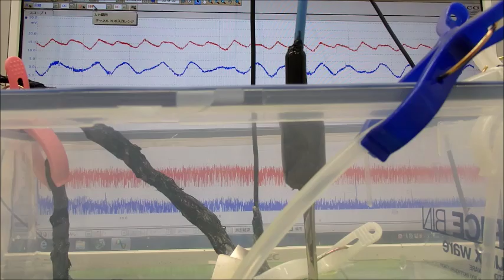超音波実験動画・写真（超音波研究に関する動画・スライドショー）